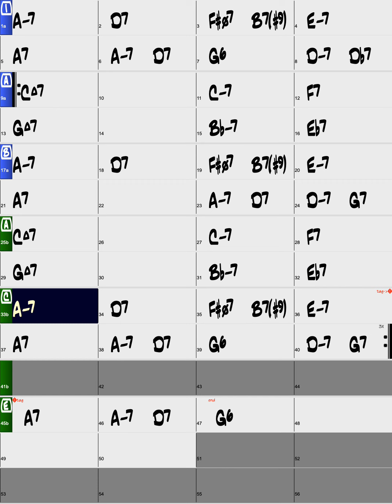Just Friends/Backing Track/RealInst/G/Bossa Nova/No Piano/Bass/Drums/8bars Intro/Chords/140bpm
Let’s practice 'Just Friends' in Bossa Nova Style. This video supports portrait screens and this backing track is played by real instruments in Key Of G with 8bars Intro.

Style : Bossa Nova
Instruments : No Piano/Bass/Drums
Key : G
Intro : 8bars Intro
Tempo : 140bpm
Chorus : x3